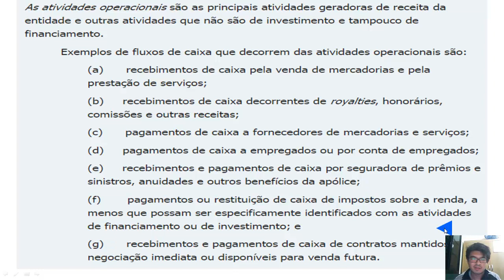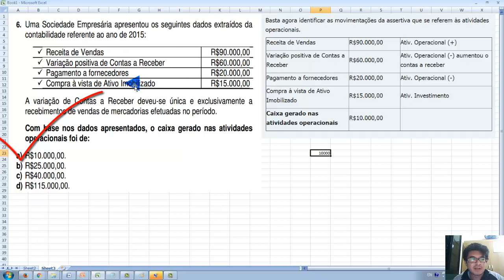Questão 06 - CRC 01/2016 - Prova de Bacharel – DFC atividades operacionais